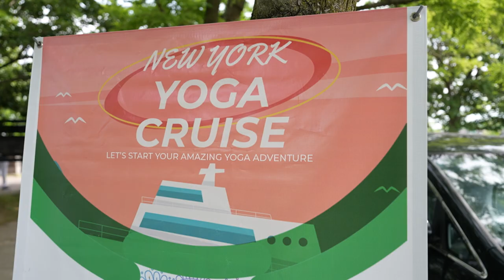2024 YOGA CRUISE HIGHLIGHTS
June 2, 2024 International Day of Yoga Cruise Highlights